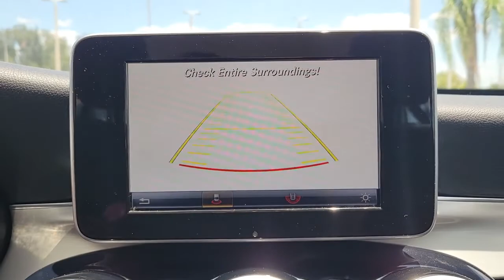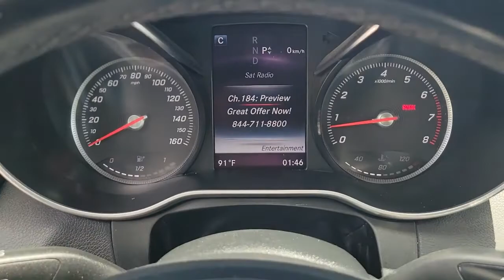2016 Mercedes-Benz C-Class Tampa, Clearwater, St. Petersburg, Pinellas Park, Largo, FL 61P1040A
Black Used 2016 Mercedes-Benz C-Class available in Tampa, Florida at Crown Mercedes of St. Petersburg. Servicing the Clearwater, St. Petersburg, Pinellas Park, Largo, FL area.
2016 Mercedes-Benz C-Class C 300 - Stock#: 61P1040A - VIN#: 55SWF4JB7GU148897

8302 US Hwy 19 N